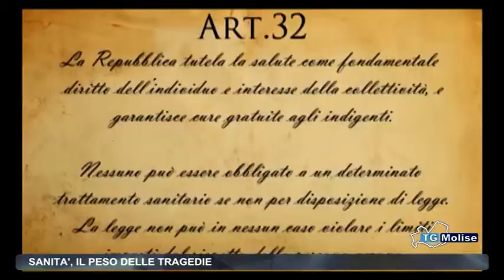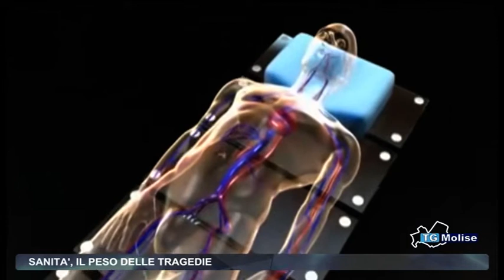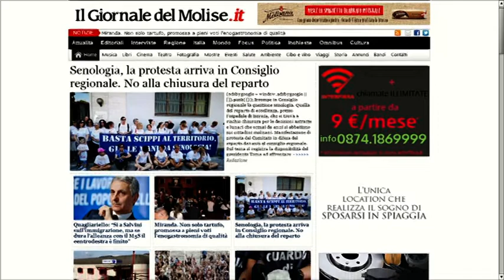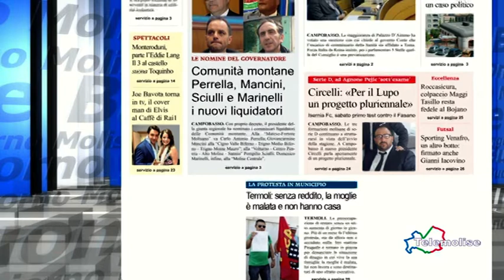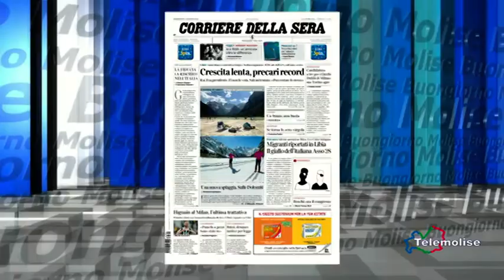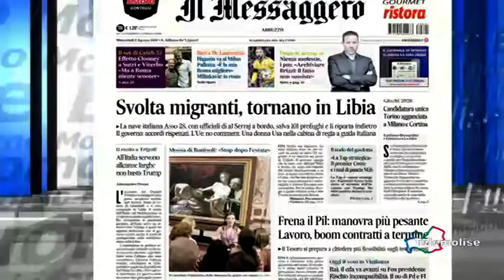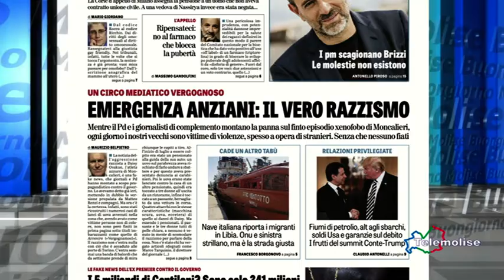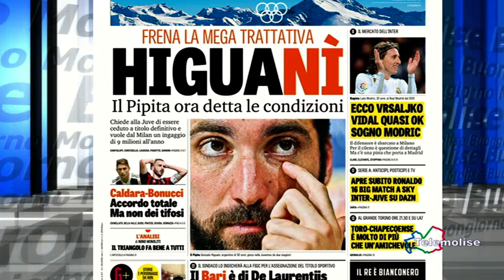Rassegna Stampa Telemolise 01/08/2018